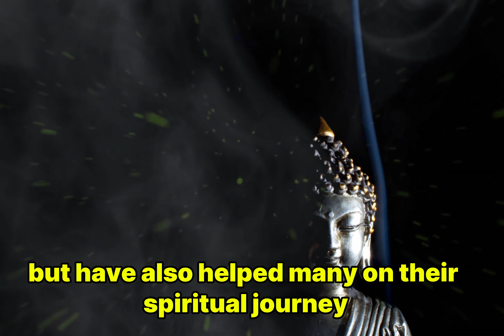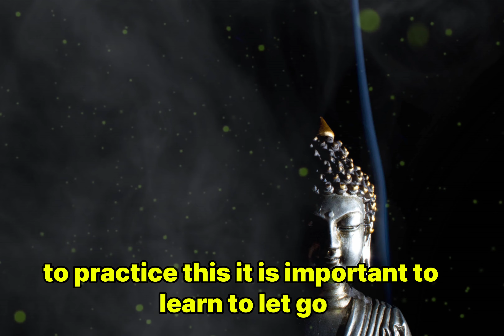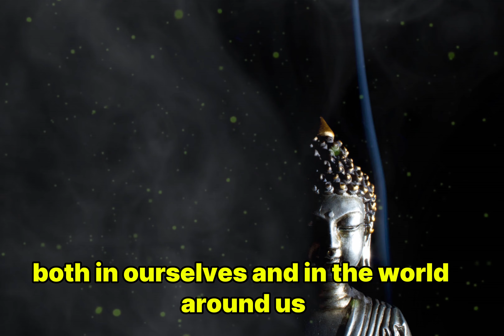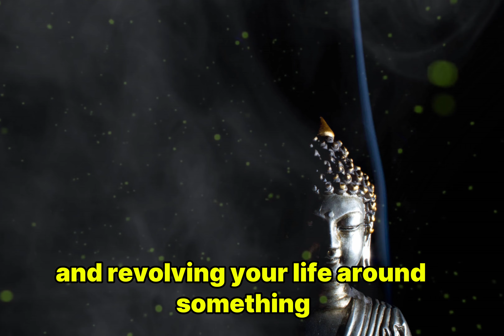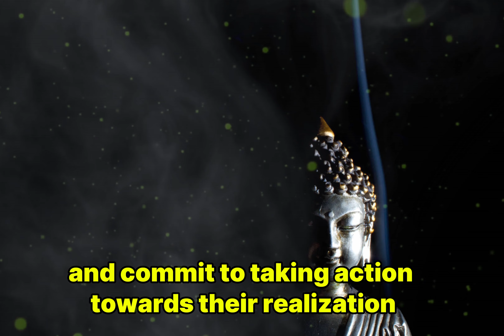"6 Life-Changing Lessons from Lord Buddha for Spiritual Awakening 🌸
"Lord Buddha’s teachings continue to illuminate paths to inner peace and spiritual awakening for millions across the world, regardless of religion or background. His wisdom resonates deeply in modern life, offering us profound insights on mindfulness, compassion, and purpose. In this video, we explore 6 essential life lessons from Lord Buddha that can inspire true transformation and guide us toward greater self-awareness and contentment.

🌼 Highlights of Buddha’s Life Lessons:

Mindfulness: Embrace the present moment fully.
Impermanence: Let go of attachments and live with ease.
Compassion: Cultivate empathy and kindness for all beings.
Ego and Non-Attachment: Release the ego to free yourself.
Purpose: Find fulfillment by living with intention.